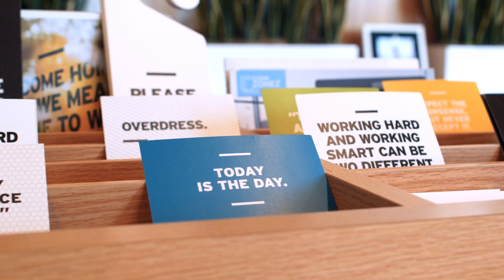Boost Your Mood and Lose Weight with a Protein-Rich Diet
This video explores the benefits of a protein-rich diet during weight loss, based on a study from Tufts University. The study found that participants consuming higher protein levels experienced improved moods compared to those on a standard protein diet. Besides boosting mood, a high-protein diet helps maintain lean muscle, promotes fat loss, and increases satiety. Tips are provided for incorporating protein into your diet, along with advice on hydration and seeking medical guidance when making significant dietary changes.